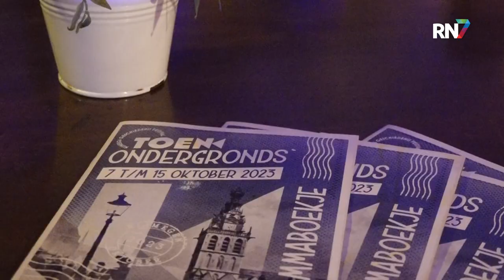Letterlocking: hoe men vroeger brieven versleutelde || RN7 REGIONIEUWS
Geschiedenisfestival TOEN is momenteel in volle gang in Nijmegen. Vooral in oude, ondergrondse ruimtes zijn er allerlei activiteiten te doen. Zo konden leerlingen uit groep 7 en 8 van basisschool De Sterrendans donderdagmiddag terecht in de Old Cave. Studenten van de Radboud universiteit geven hier namelijk een workshop ''Letterlocking''; een ouderwetse manier om brieven te versleutelen.